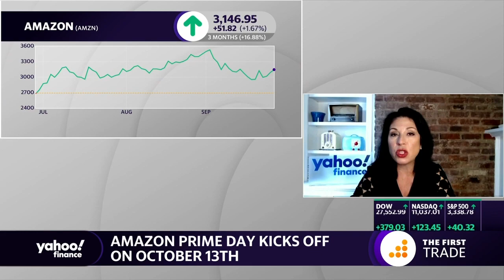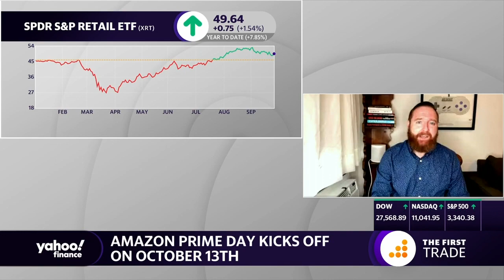Amazon Prime Day to take place over October 13th and 14th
Yahoo Finance's Dan Howley breaks down the latest information on Amazon Prime Day.